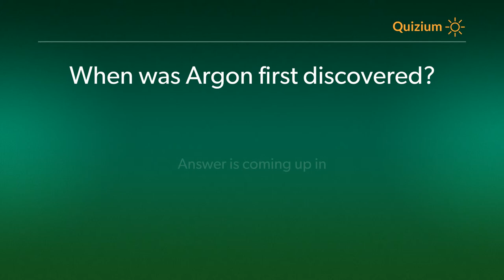When was Argon first discovered? Argon Quiz